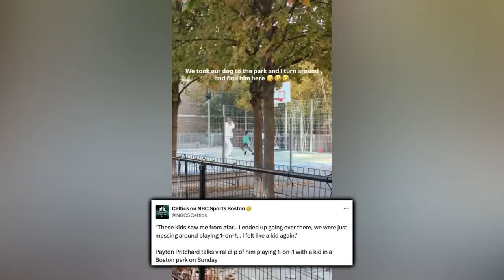The Boston Celtics Are TOO NASTY…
After barely a week of the regular season, the Celtics look unbeatable, a big reason for that being a man we should probably start considering to be a breakout star. Who is that and why is that?

Last Video: The Golden State Warriors DOMINANCE Is Making HISTORY…

0:00, Intro
0:53, Al Horford’s Reintroduction
1:04, Jaylen Brown Leads In Scoring
1:46, Jrue Holiday Gets Revenge
2:08, Derrick White’s Ridiculous Sequence
2:29, Payton Pritchard Feeling Like A Kid Again
4:57, Jaylen Brown On Pritchard
5:28, Joe Mazzulla On Pritchard
5:57, Doc Rivers On Pritchard
6:43, Jordan Walsh Guarding Giannis
6:54, Jaylen Brown On Walsh
7:15, Dame’s Lean In/Reffing Issues
7:34, Outro